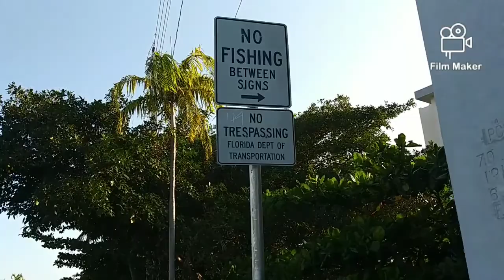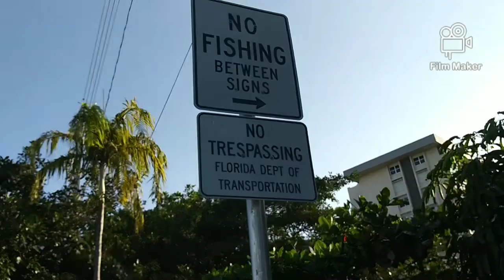OUR FAST WALKING EXERCISE CHALLENGE: OUTSIDE OUR RENTAL APARTMENT UP TO THE BRIDGE |POMPANO BEACH FL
City Of Pompano Beach | South Florida
IT'S LATE IN THE AFTERNOON AND WE DECIDED TO GET FRESH AIR plus some exercise. It's safe here, we're the only one walking in this area, social distancing is being applied. I saw three people here but they were on the other side of the road fishing. So both parties were safe.

OUR DOCTOR TOLD US YEARS AGO, THAT FAST WALKING is a good type of exercise for us, because our cholesterol level is a little bit high. I remembered what he said that, so we are doing it again now. It's a fun activity, because it feels like we're playing, and we both had a good time together. It took one hour only, and after that we went back home and rested.

Our Fast Exercise Challenge: Outside Our Rental Apartment Up to The Bridge |Pompano Beach FL